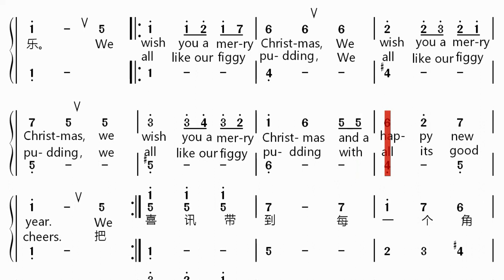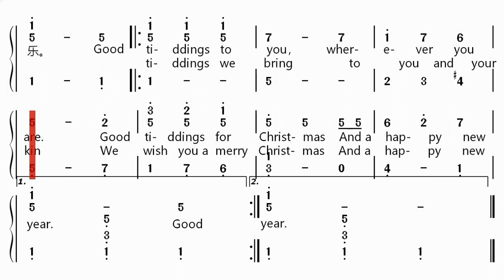We wish you a merry Christmas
2022年圣诞节前，一个朋友准备教一个微信合唱群唱“We wish you a merry Christmas”这首歌，但她没找到合适的伴奏。按她的要求，我为他们制作了中英文混合“We wish you a merry Christmas”动态歌谱，由于学歌的主要是英语基础不好的老年人，他们要求速度稍慢一点，调子稍低一点。他们感到我按他们的要求制作的动态歌谱伴奏对他们学歌很有帮助。但我现在分享给大家的是原速、原调的动态歌谱。
本频道是我自己制作的动态歌谱的频道，主要是简谱动态歌谱，也有五线谱动态歌谱；主要是中文歌动态歌谱（包括大陆、台湾、香港歌的动态歌谱的），也有英语歌的动态歌谱。看着动态歌谱的歌词和歌谱，听着动态歌谱发出的乐谱伴奏，是学歌的最快最好的方法。本频道还有以我自己制作的动态歌谱作为些中文和英文歌的原唱伴奏的视频，供广大的歌友欣赏，希望大家喜欢。
希望大家点赞。
為了讓大陸、香港和臺灣的歌友也能流暢地閱讀我的視頻資訊，下面我再用中文繁體提供我的視頻資訊。
2022年耶誕節前，一個朋友準備教一個微信合唱群唱“We wish you a merry Christmas”這首歌，但她沒找到合適的伴奏。按她的要求，我為他們製作了中英文混合“We wish you a merry Christmas”動態歌譜，由於學歌的主要是英語基礎不好的老年人，他們要求速度稍慢一點，調子稍低一點。他們感到我按他們的要求製作的動態歌譜伴奏對他們學歌很有幫助。但我現在分享給大家的是原速、原調的動態歌譜。
本頻道是我自己製作的動態歌譜的頻道，主要是簡譜動態歌譜，也有五線譜動態歌譜；主要是中文歌動態歌譜（包括大陸、臺灣、香港歌的動態歌譜的），也有英語歌的動態歌譜。看著動態歌譜的歌詞和歌譜，聽著動態歌譜發出的樂譜伴奏，是學歌的最快最好的方法。本頻道還有以我自己製作的動態歌譜作為些中文和英文歌的原唱伴奏的視頻，供廣大的歌友欣賞，希望大家喜歡。